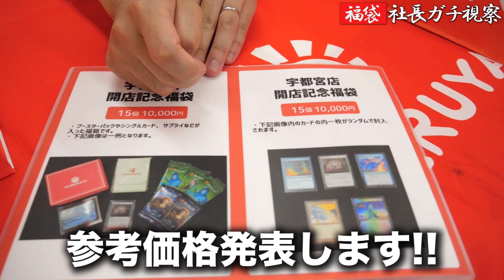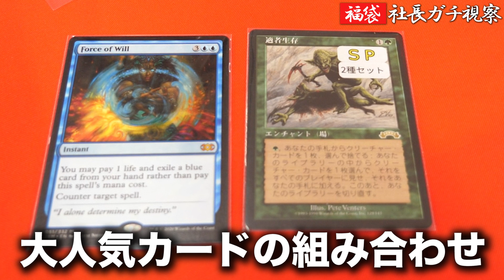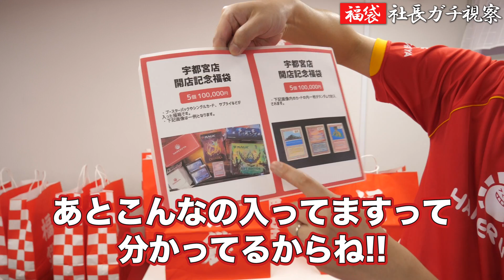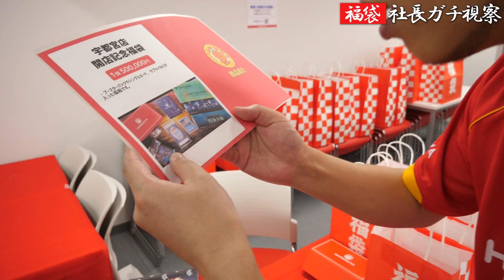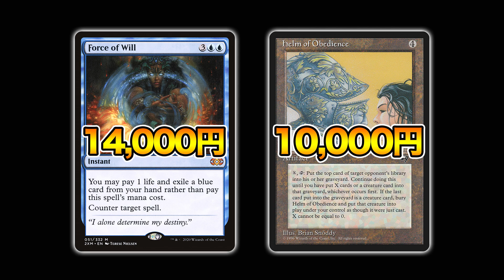【ガチ視察】自社福袋を開封チェックしまくるカード屋社長 Hareruya MTG happy bag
■SNS、関連チャンネル等

トモハッピーが社長のMTG専門店「晴れる屋」

※コメントの返信は時々しか出来ませんが全てのコメントを読み、その際にハートボタンを押させてもらってます☆